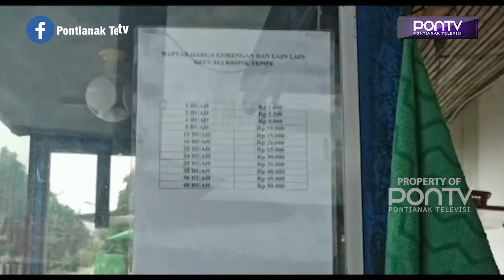Dampak Naiknya Harga Minyak Goreng Dirasakan Pelaku UMKM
Dampak naiknya minyak goreng mulai dirasakan pelaku UMKM di Kabupaten Mempawah, diantaranya pedagang gorengan. Pedagang gorengan terpaksa sampai harus menaikan harga dan mengurangi produksi gorengannya, karena tak hanya minyak goreng, harga bahan lainnya juga merangkak naik